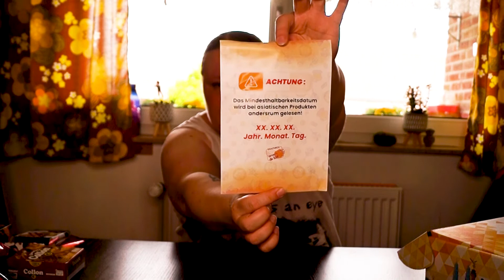Ich vernasche Taiwan 😉 / Vernasch die Welt Box Unboxing MAI BOX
Es ist "vernasche die Welt" Time. Unboxing-Zeit.
Diesmal nimmt vernasche die Welt uns mit ins 180 km östlich von China gelegene Taiwan. Ich bin schon so gespannt was drin ist und was die dort so alles naschen.
Wollt ihr es auch wissen?!, dann schaut euch das Video einfach an.

Unser  Equipment
Unser Schnittprogramm
Game Capture
Action Kamera